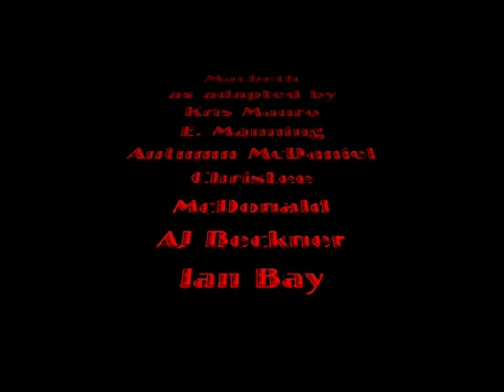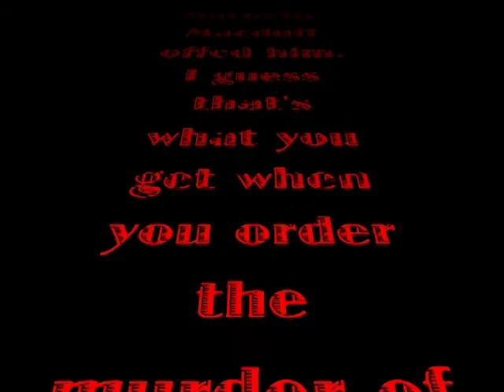Macbeth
This was a project for English 12, you may have to pause sometimes to read as it goes quite fast, some of the acting (mostly mine) wasn't that good, but bear with us, it was the snowiest day of winter break and it was FREEZING!!! btw, watch after the credits for something else
AJ - Macbeth
E. Manning - Ross/Murderer 1
Christee - Lady Macduff
Autumn - Daughter of Macduff
Me (EBay) - Messenger
Kris - Murderer 2/Macduff

Opening - Star Fox Theme
The Chase - Cantina Band
Epic Battle - 'All My Life' by the Foo Fighters
Credits - Green Greens